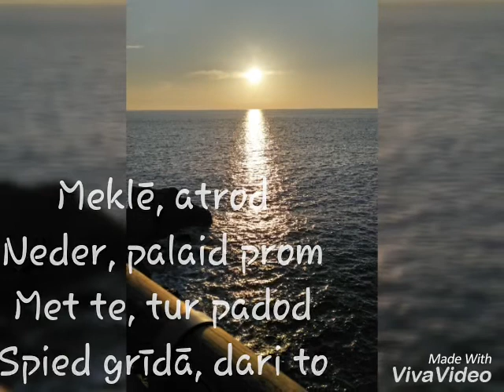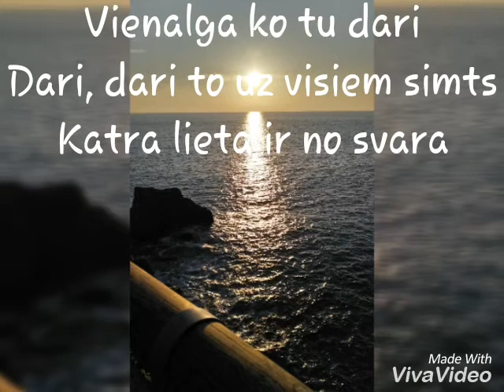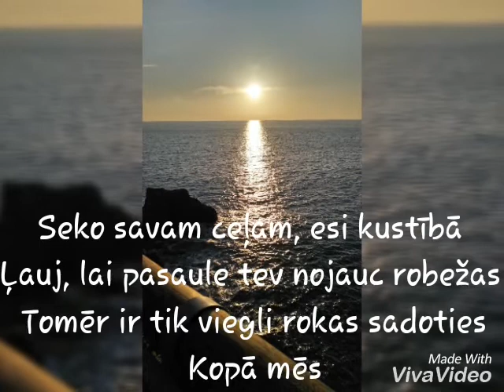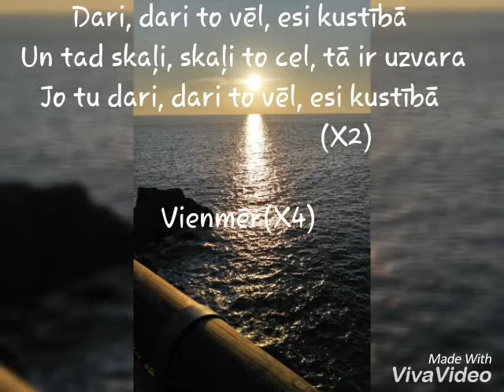Esi Kustībā ( Rassell & Edvards Grieze & Sabīne Berezina)